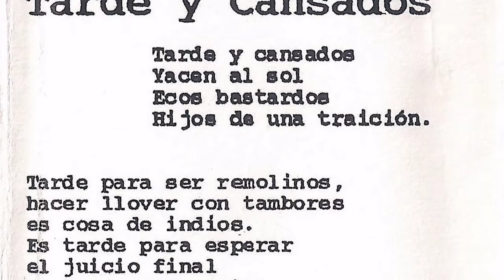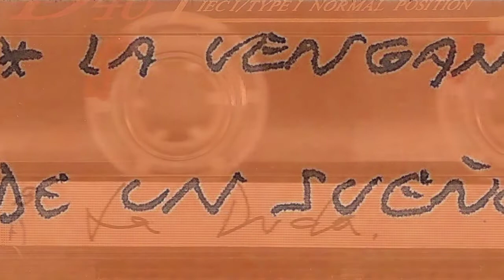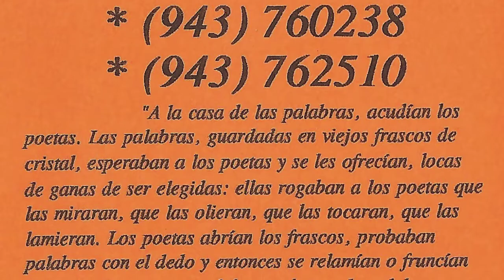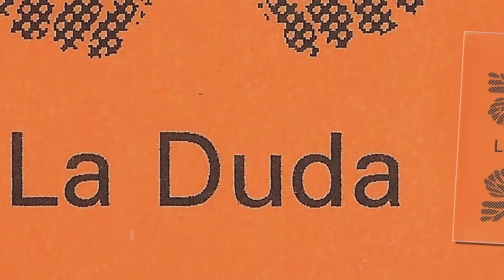LA DUDA - Tarde y cansados